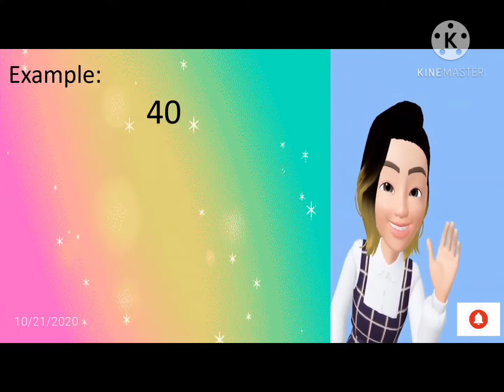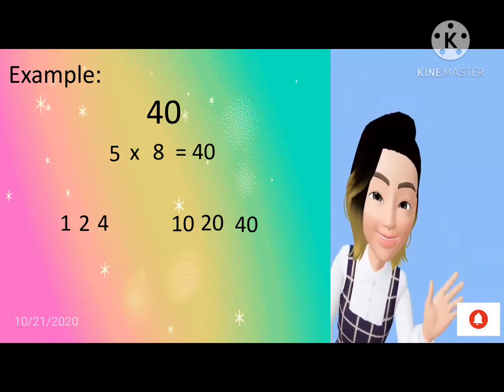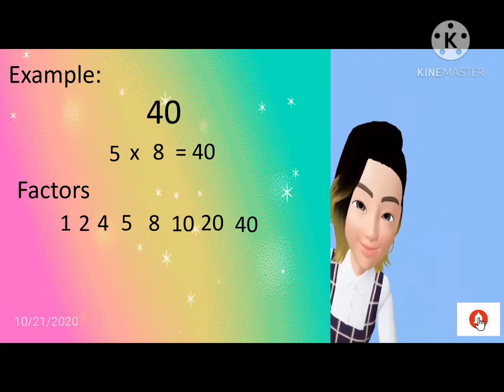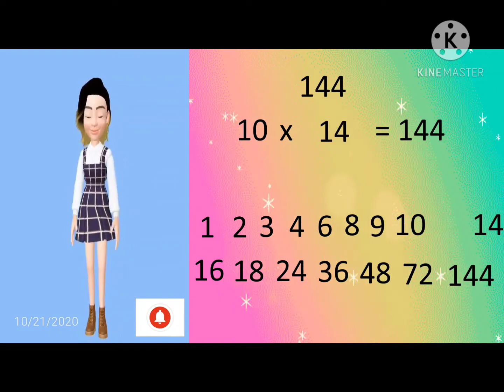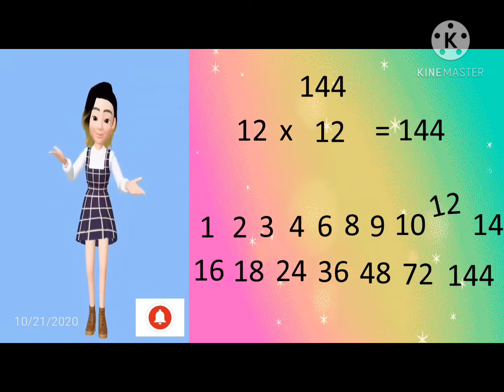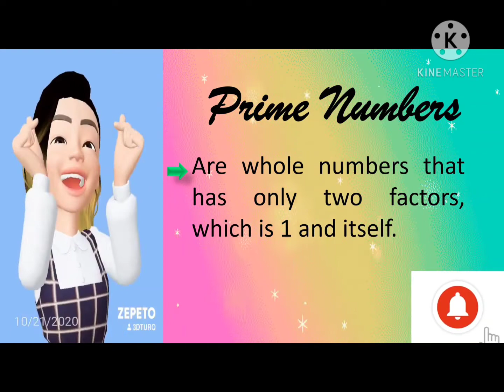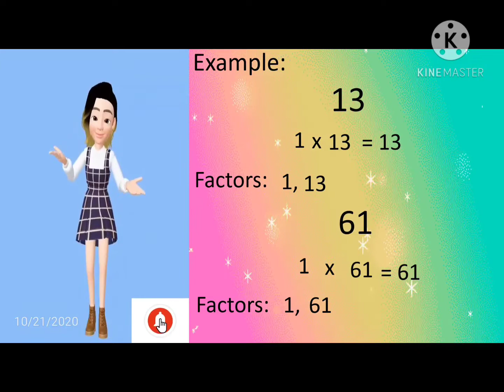Prime and Composite Numbers